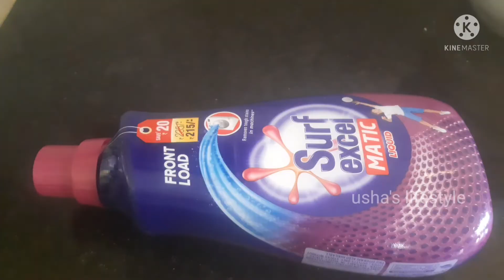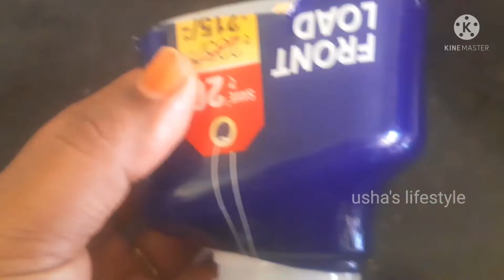அட இவ்வளவு நாள் இது தெரியாம போச்சே|5 useful tips in tamil|usha's lifestyle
Useful tips in tamil| வீட்டிற்கு உபயோகமான முத்தான 5 டிப்ஸ்

Hi friends,

Welcome to usha'slifestyle.

I am Usha a homemaker. Usha's lifestyle is my youtube channel where I share my experience in cooking, gardening,vlogs and little prank with my kids...

கொரோனா காலகட்டத்தில் டீ/காப்பி பதில் நோய் எதிர்ப்பு சக்தியை அதிகரிக்கும் இந்த டீ குடியுங்கள்

Immunity boosting drink || weight loss tea|| hair growth drink...|| anti aging drink.

முருங்கைக்கீரை பொடி செய்வது எப்படி| பயன்படுத்தும் முறை|boost immunity

Brown rice puttu recipe|பாரம்பரிய உணவான சிகப்பு அரிசி புட்டு

homemade cheesy veg sandwich

haircut parithapangal... hair cut went wrong...

இட்லி, தோசை-னு bore அடிக்குதா அப்போ இப்படி செய்து கொடுங்கள்| healthy Tiffen or snack recipe

இரண்டு முட்டையும் மீந்த இட்லியும் இருந்தால் போதும் அதிக செலவில்லாத சுவையான ரெசிபி